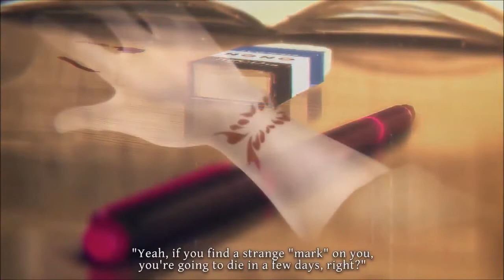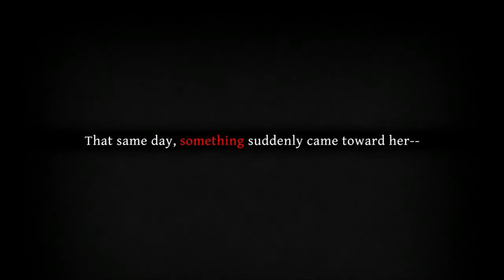Death Mark | Trailer (Nintendo Switch)